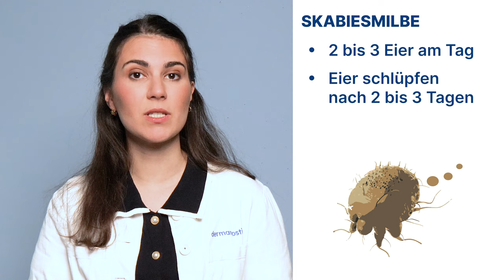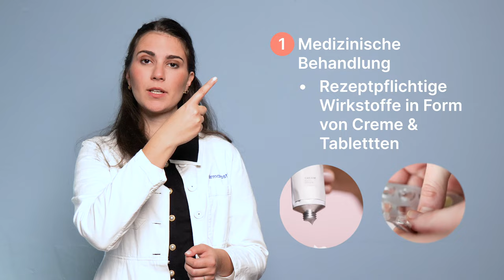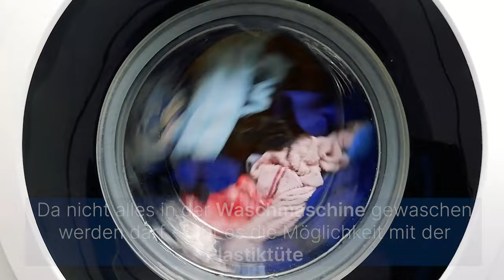Krätze erkennen & behandeln! Was hilft bei infizierten Möbeln? │Dr. med. Alice Martin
Bei der Krätze (Skabies) handelt es sich um eine Hautkrankheit, die durch Parasiten ausgelöst wird. Verursacht wird die hochansteckende Krankheit durch Krätze-Milben, welche ausschließlich den Menschen befallen.

 ➡️ THEMEN ⬅️
0:00 -  0:06 Thema des Videos
0:07 -  0:10 Intro
0:11 -  0:44 Was ist Krätze?
0:45 -  0:53 Die Milbe
0:53 -  1:59 Übertragung der Krätze
2:00 -  2:09 Wir verschreiben Dir eine Behandlung
2:10 -  2:48 Krätze durch mangelnde Hygiene?
2:49 -  4:18 Therapie & Übertragung - was waschen?
4:19 -  5:09 Postskabiöses Ekzem
5:10 -  5:24 Krätze Fakten
5:25 -  5:40 Bei Fragen gerne per dermanostic App kontaktieren
5:41 Outro

 ➡️ FRAGEN? ⬅️
Habt Ihr konkrete Fragen oder benötigt eine Behandlung? Dann nutzt gerne unsere App. Hier erhaltet Ihr einen Arztbrief mit Rezept vom Dermatologen innerhalb von 24 Stunden.